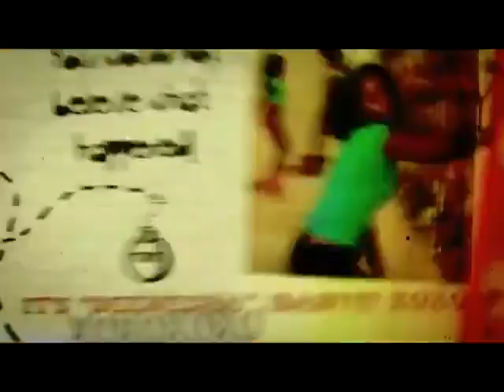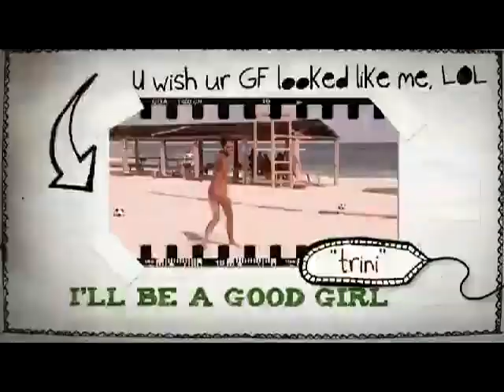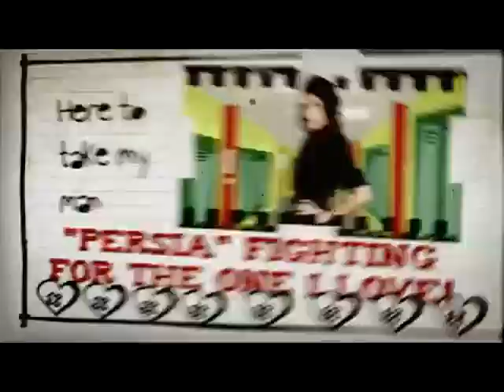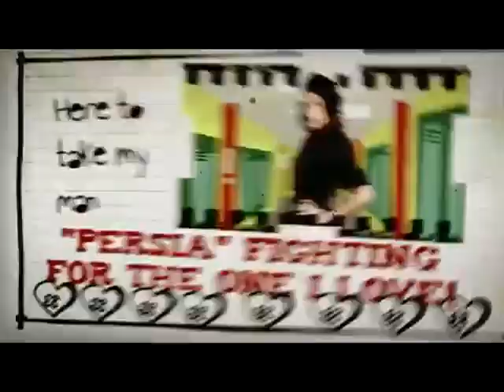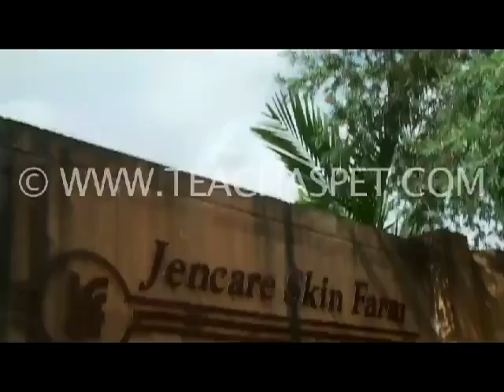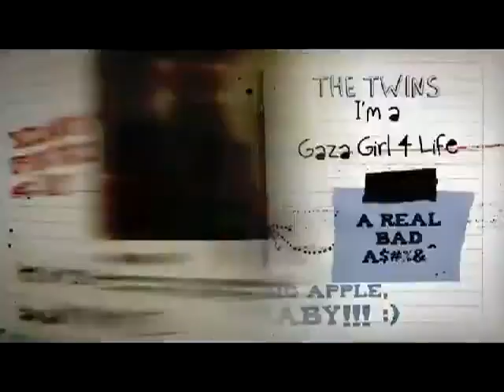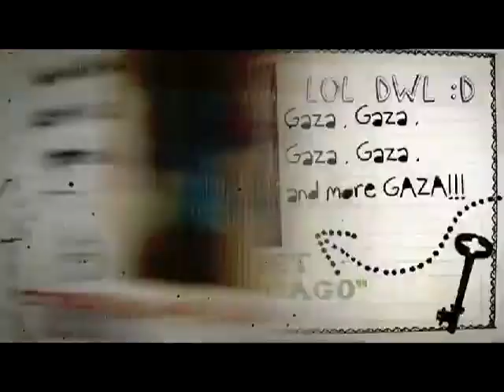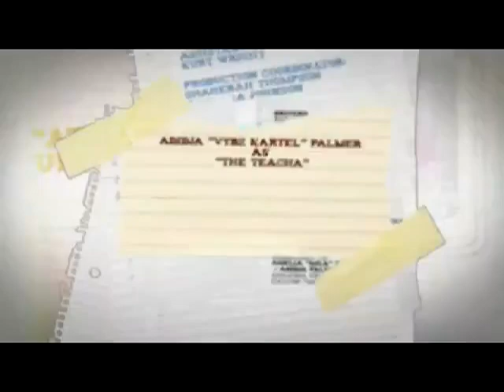Teachas Pet Episode 13 FULL Uncut Raw ~ DanceHall Jamaica